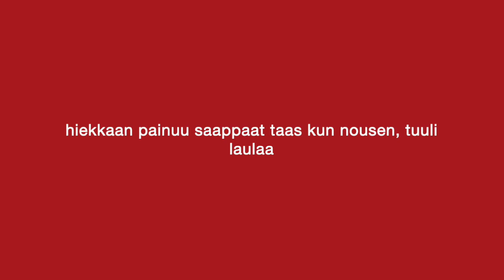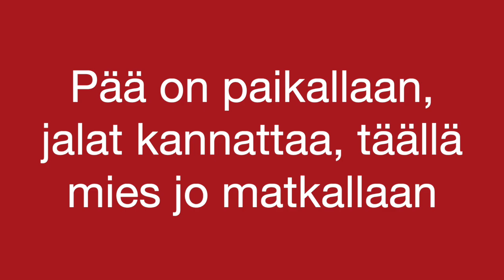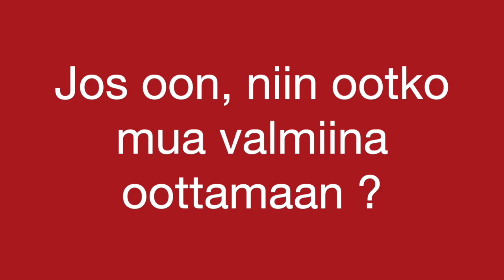Lasse Havu - Kantavaa Maata Lyrics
En löytänyt biisistä sanoja tehtyä videota joten tässä teille lyriikkavideo aivan ihanasta biisistä ! :3